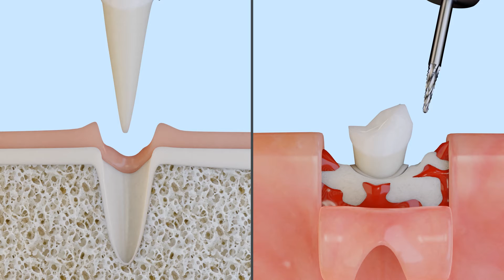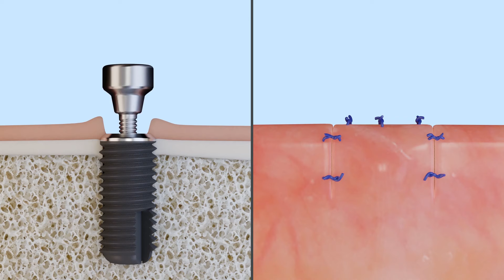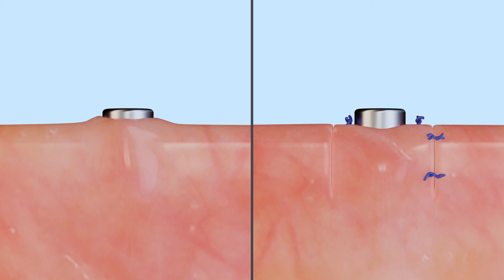TUTORIAL 3D Piezo VS Rotative Implanto – Instrumentation – Acteon Group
🔍 Dive into the world of implantology with our tutorial comparing 3D Piezo to Rotative instrumentation !

🌟 Join us in this comprehensive guide as we explore the precision and advancements offered by 3D Piezo compared to traditional rotative methods.

💡 Witness how Acteon Group is revolutionizing implantology with innovative tools that elevate precision and promote optimal patient outcomes. Embark on a journey of excellence in dental instrumentation !

Be aware of all latest news, innovations & workflows solutions we can provide & customize with you :